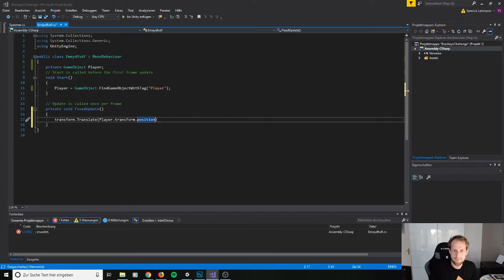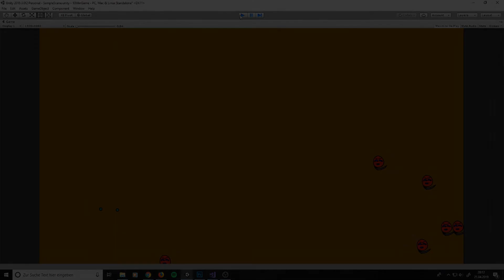Failing to Make a Game in 10 MINUTES - (Unity Brackeys Challenge)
Beacause of a lack of planing and time I failed to do the 10 Minute GameDev Challenge. This is a challenge to create a game in 10 minutes by Breackey